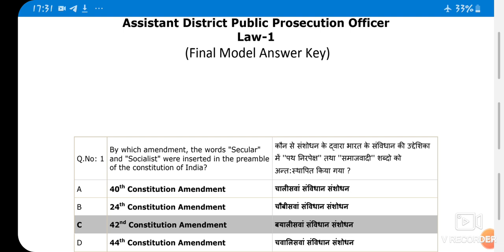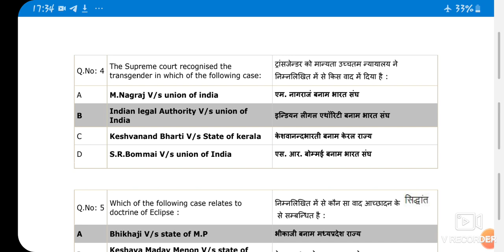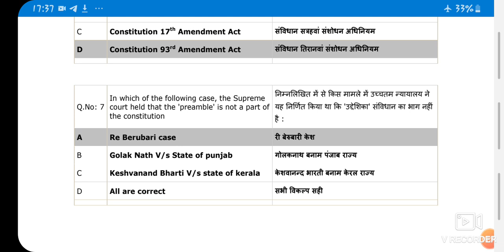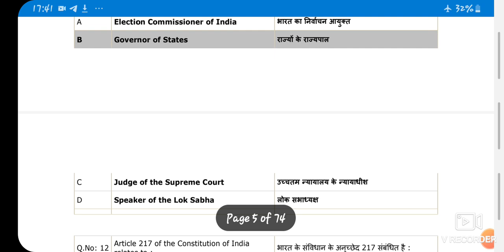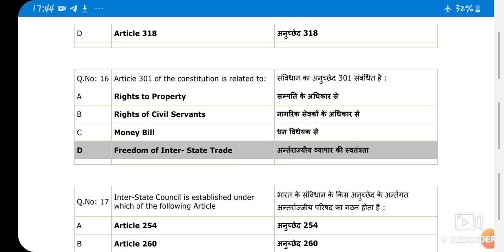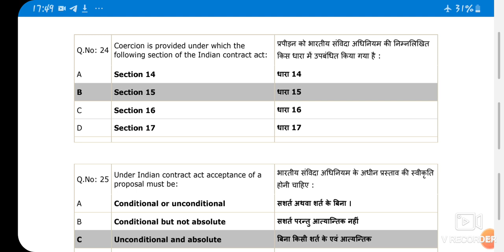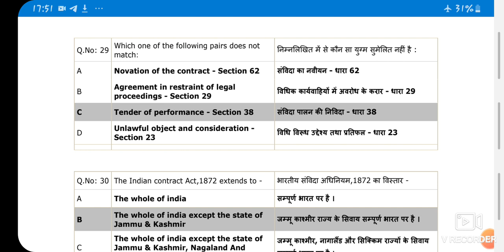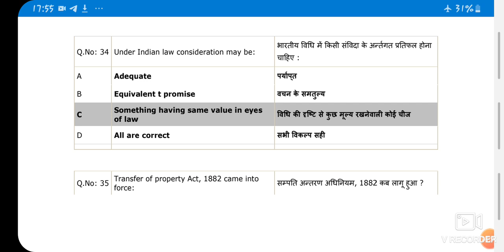Madhya pradesh adpo 2016 solved paper | mp adpo 2020 | mp adpo solve paper , mp adpo 2021 , paper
Mp adpo 2016 solved paper

Madhya pradesh adpo solved papers

2016 mp adpo paper

1. madhya pradesh additional district prosecution officer 2016 paper solved

2. mp adpo 2016 answer key

3. mp adpo 2016 solved paper

4. mp adpo by mppsc

5. mp adpo 2016  paper helpful for mp adpo 2020

6. adpo mp strategy

7. solved paper mp adpo

8. mp adpo 2020

9  . adpo

10. additional district prosecution officer madhya pradesh

11. madhya pradesh adpo part -1

12. mp adpo paper hindi me

13. madhya pradesh adpo exam 2016 paper in detail